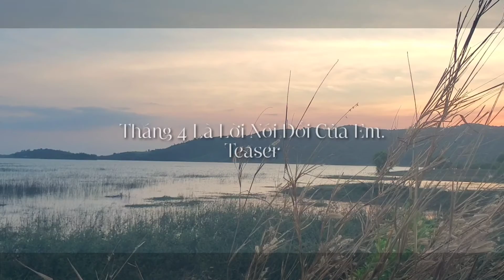Tháng 4 là lời nói dối của em- Flute cover - Teaser-Demo♡|Sáo Trúc Cực Buồn.